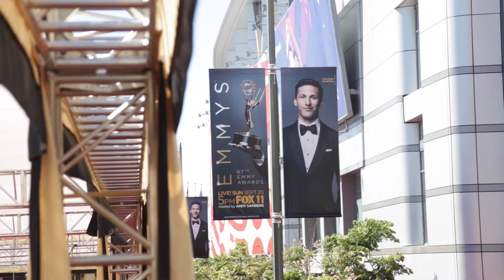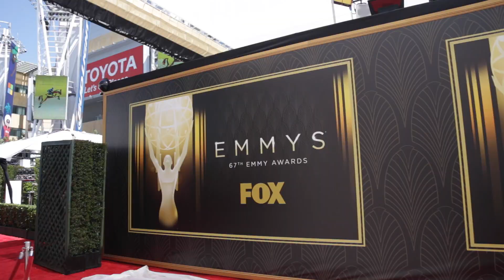2015 Primetime Emmys Red Carpet